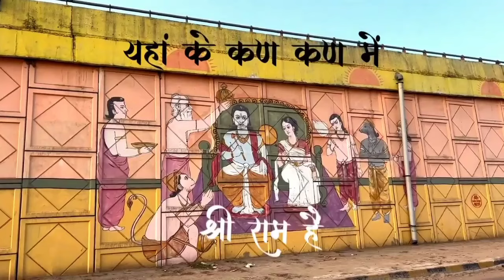अयोध्या "राम मंदिर" का इतिहास क्या है?😱 | क्या है राम मंदिर का विवाद | History of Ram Mandir Ayodhya